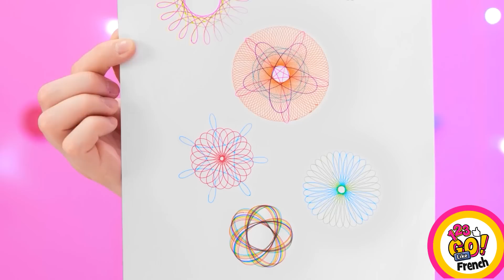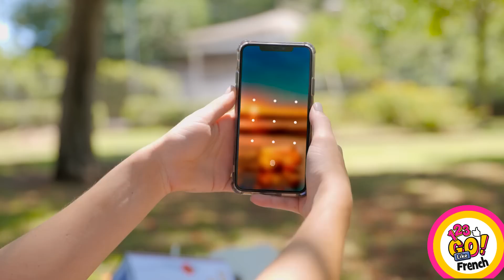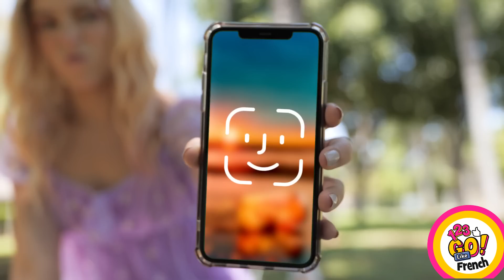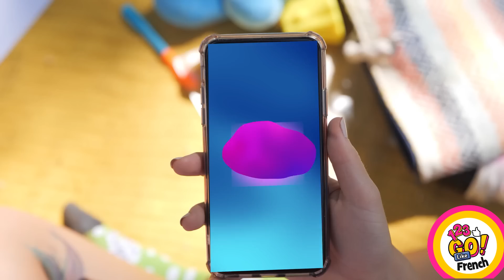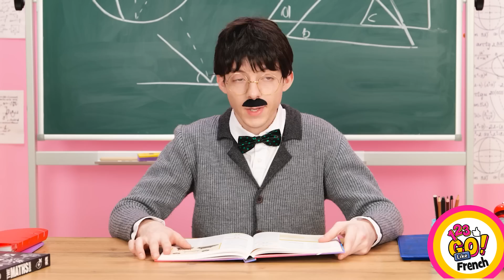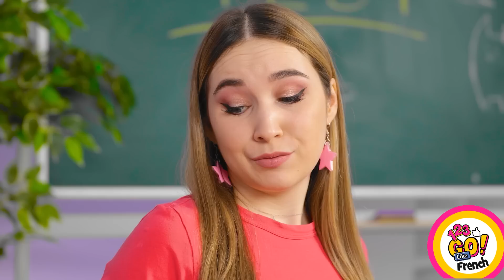Le premier à terminer l'école d'art gagne grâce à 123 GO Like !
Salut les amis ! Il est temps de créer ! Regarde notre vidéo avec les meilleurs trucs pour dessiner et deviens un artiste ! 👩‍🎨 As-tu un artiste préféré ? Partage-le dans les commentaires !